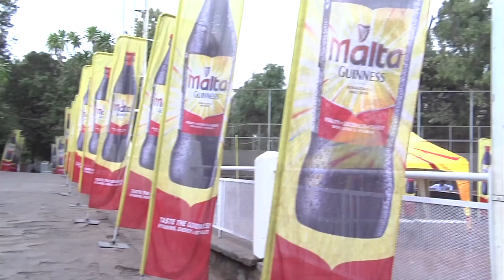ETHIOPIA - ማልታ ጊነስ ለማልታቬተር ዉድድር ኢትዮጵያን የሚወክሉ ተሳታፊዎች ይፋ አደረግ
የዲያጂዮ ኩባንያ አካል የሆነዉ ሜታ አባ ቢራ ፋብሪካ በጎልደን ቱሊፕ ባካሄደዉ ጋዜጣዉ መግለጫ በአፍሪካ ቁጥር አንድ የማልታ መጠጥ በሆነዉ ማልታ ጊነስ ባዘጋጀዉ በአይነቱ አዲስ ለሆነዉ የላልታቬተር ፓን አፍሪካ የቴሌቪዥን ዉድድር ኢትዮጵያን ወክለዉ በሊጎስ፣ ናይጄሪያ፣ የሚወዳደሩት አስር ኢትዮጵያን ይፋ አድርጎል።